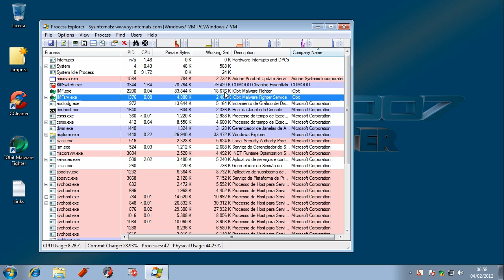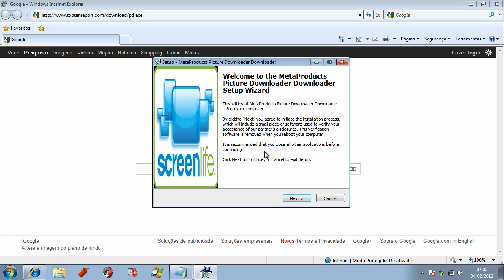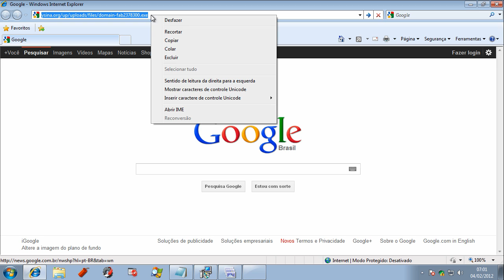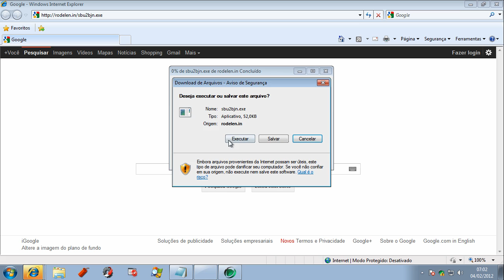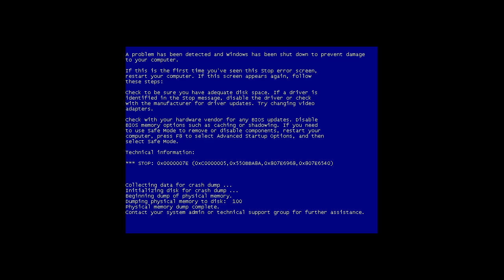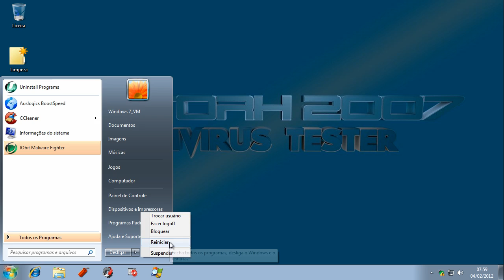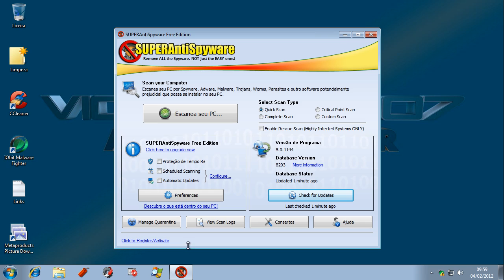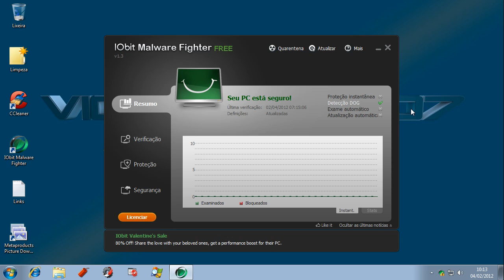iObit Malware Fighter Free v1.3 - Teste (Test, CC)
Neste teste o iObit Malware Fighter Free v1.3 é exposto a vários links contendo arquivos nocivos. São avaliadas a sua capacidade de detecção e eliminação destes agentes.

On this test iObit Malware Fighter Free v1.3 is exposed to many malware links. Test evaluates its capacity of detection and elimination of these threats.